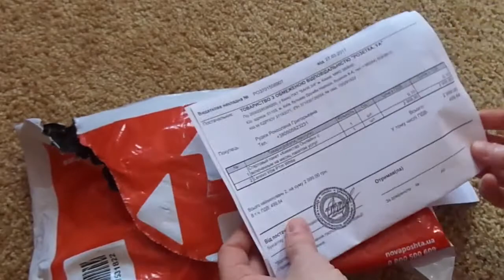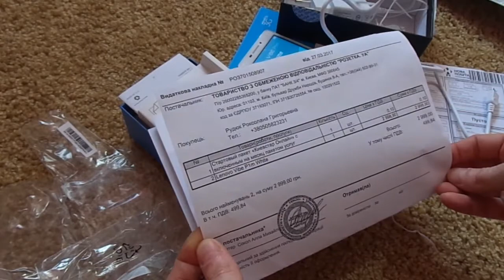Мобильный телефон Lenovo Vibe P1m White ( распаковка )